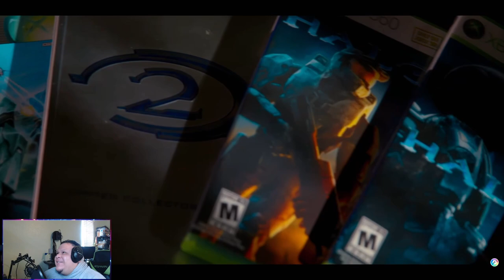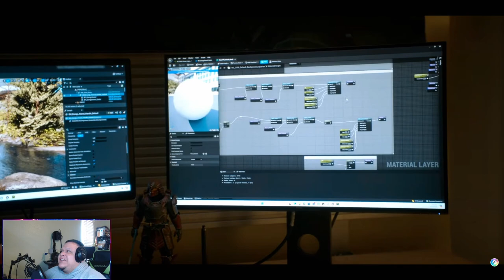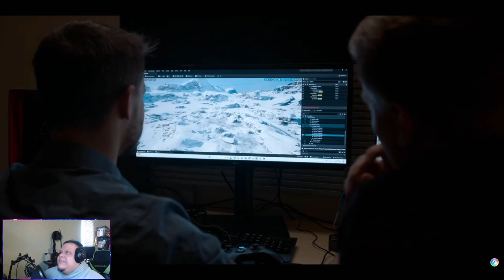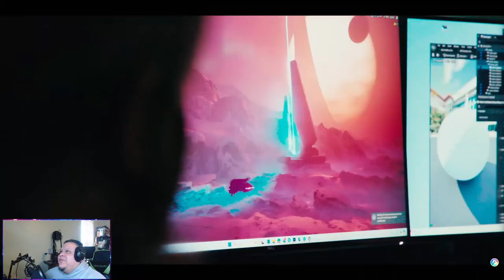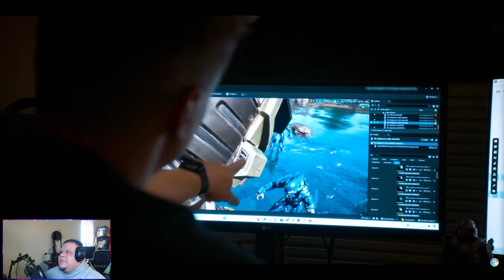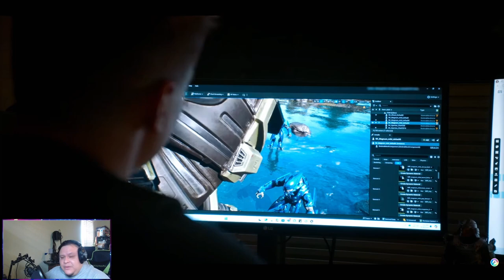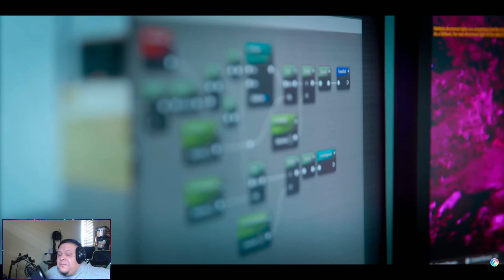343 Industries No More?!? Future Of Halo Is Here | Reaction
Future of Halo Is Revealed!! A look into Halo in Unreal Engine!